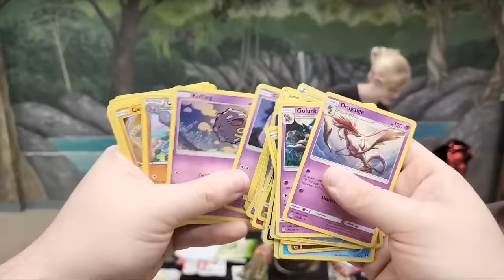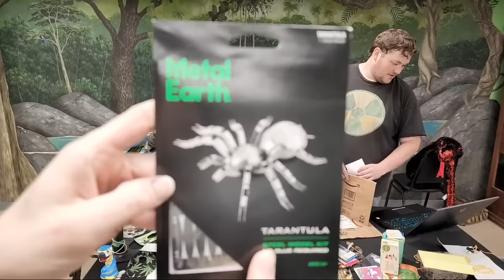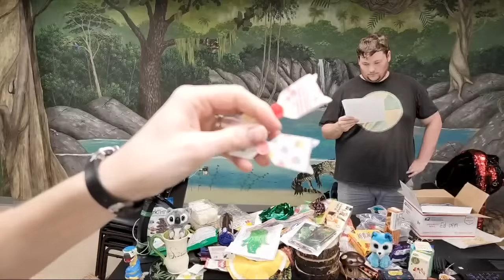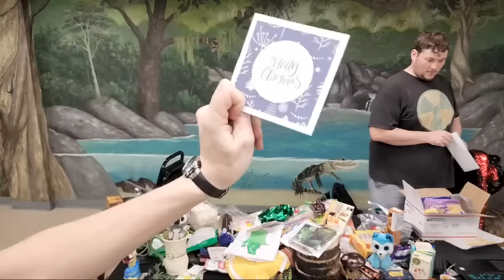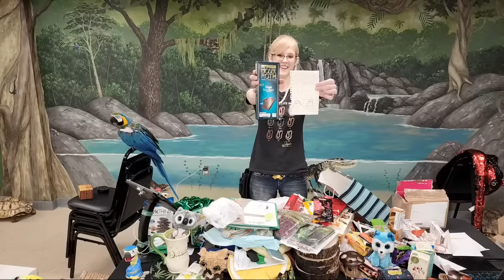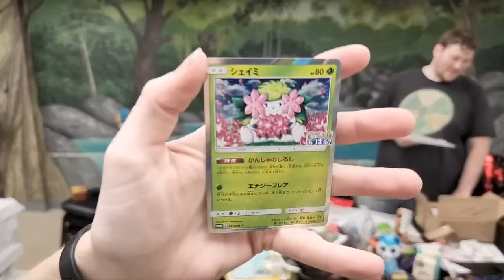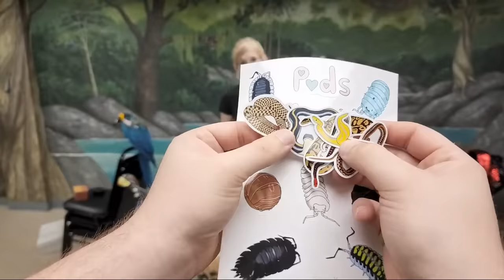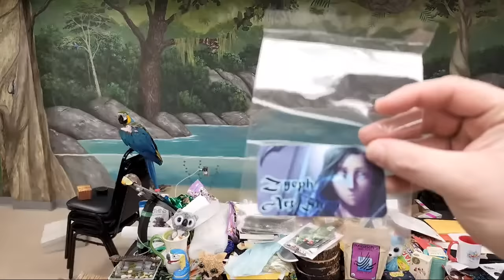After Dark Live Stream! More Fan Mail To Open